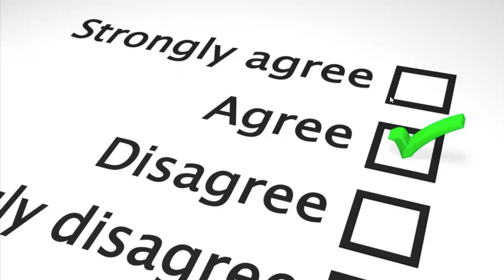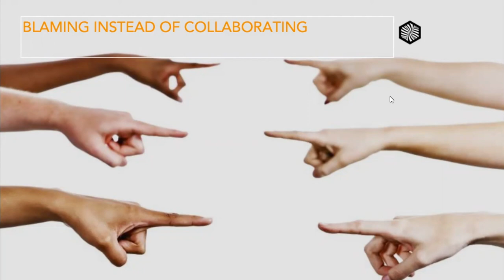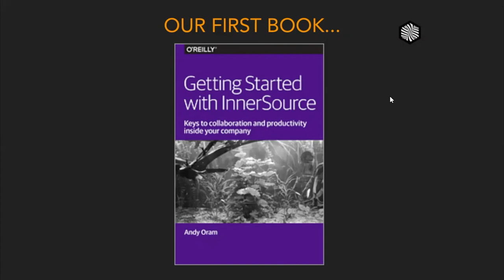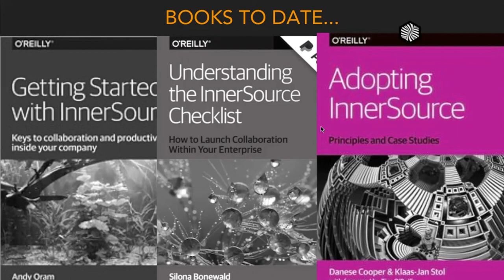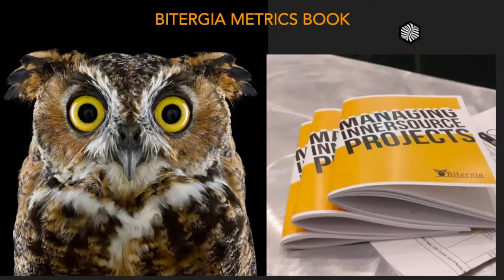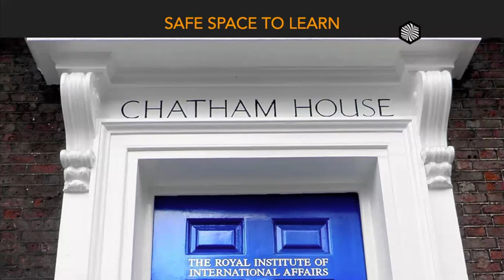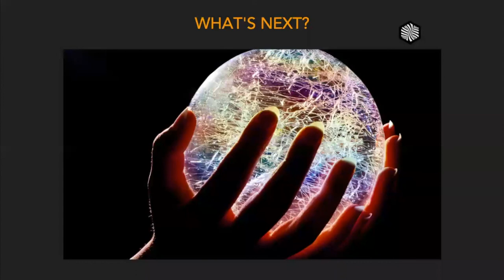Danese Cooper (NearForm) at ISC.S10 - Welcome to InnerSource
Danese Cooper welcomes attendees to the 10th InnerSource Commons Summit - being held for the first time online.